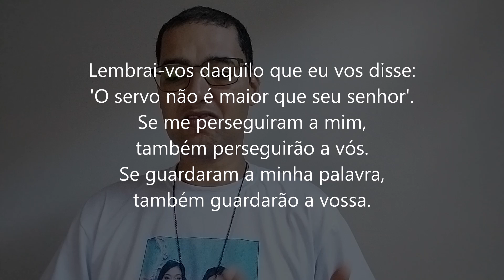EVANGELHO DO DIA 04/05/2024 - JOÃO 15,18-21 - JÁ NÃO SOIS DO MUNDO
Já não sois do mundo - 5ª Semana da Páscoa | Sábado
Evangelho de Jesus Cristo + segundo João 15,18-21

Naquele tempo, disse Jesus aos seus discípulos:
18
"Se o mundo vos odeia,
sabei que primeiro me odiou a mim.
19
Se fôsseis do mundo,
o mundo gostaria daquilo que lhe pertence.
Mas, porque não sois do mundo,
porque eu vos escolhi e apartei do mundo,
o mundo por isso vos odeia.
20
Lembrai-vos daquilo que eu vos disse:
'O servo não é maior que seu senhor'.
Se me perseguiram a mim,
também perseguirão a vós.
Se guardaram a minha palavra,
também guardarão a vossa.
21
Tudo isto eles farão contra vós
por causa do meu nome,
porque não conhecem aquele que me enviou".

Orações & Canções